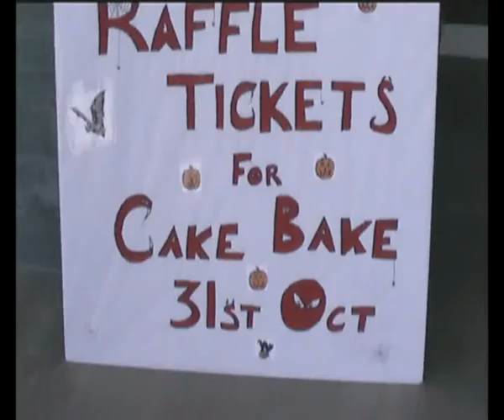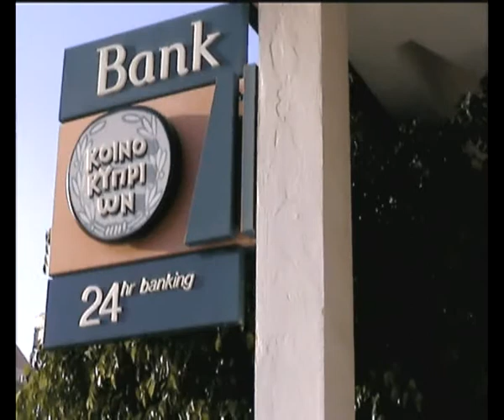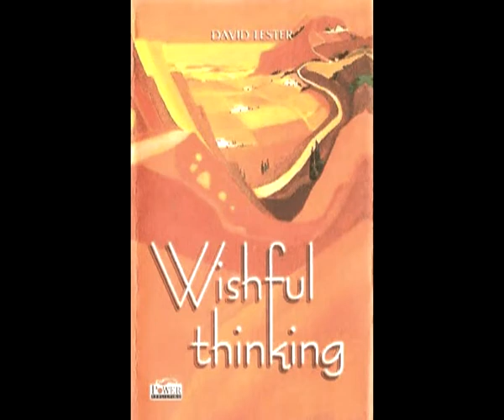DEC 17TH NEWS